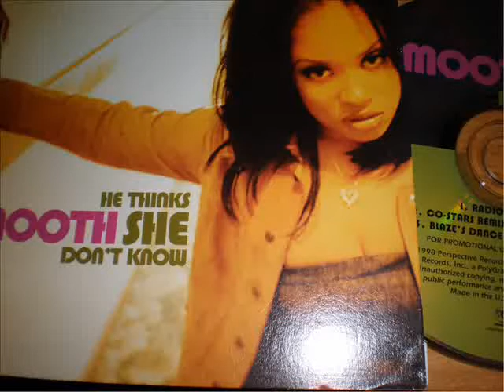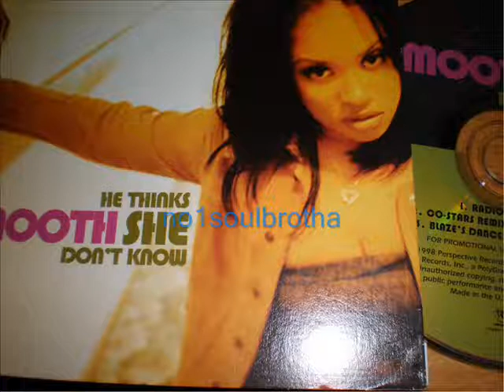Smooth "He Thinks She Don't Know" (Co-Stars Remix) (Unreleased)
1998 Promo CD Single, due to the rareness i do not share the full song